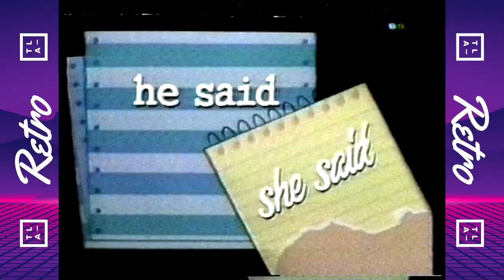Telefe - Identificador + Bumper Fin del Horario ATP + Intro "Noche de Grandes" Grafica 1990 (1995)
Creditos: Telearchivos Retro